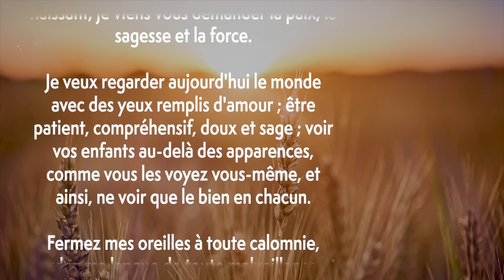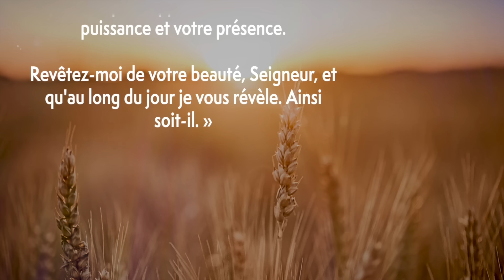Parole et Évangile du jour | Mercredi 4 octobre • St François d’Assise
PREMIÈRE LECTURE
« Si tel est le bon plaisir du roi, laisse-moi aller dans la ville où sont enterrés mes pères, et je la rebâtirai. » (Ne 2, 1-8)
Lecture du livre de Néhémie

Moi, Néhémie, j’étais alors échanson du roi.
    La vingtième année du règne d’Artaxerxès, au mois de Nissane,
je présentai le vin et l’offris au roi.
Je n’avais jamais montré de tristesse devant lui,
    mais ce jour-là, le roi me dit :
« Pourquoi ce visage triste ?
Tu n’es pourtant pas malade !
Tu as donc du chagrin ? »
Rempli de crainte, je répondis :
    « Que le roi vive toujours !
Comment n’aurais-je pas l’air triste,
quand la ville où sont enterrés mes pères a été dévastée,
et ses portes, dévorées par le feu ? »
    Le roi me dit alors :
« Que veux-tu donc me demander ? »
Je fis une prière au Dieu du ciel, et je répondis au roi :
    « Si tel est le bon plaisir du roi,
et si tu es satisfait de ton serviteur,
laisse-moi aller en Juda,
dans la ville où sont enterrés mes pères,
et je la rebâtirai. »
    Le roi, qui avait la reine à côté de lui, me demanda :
« Combien de temps durera ton voyage ?
Quand reviendras-tu ? »
Je lui indiquai une date qu’il approuva,
et il m’autorisa à partir.
    Je dis encore :
qu’on me donne des lettres pour les gouverneurs
de la province qui est à l’ouest de l’Euphrate,
afin qu’ils facilitent mon passage jusqu’en Juda ;
    et aussi une lettre pour Asaph, l’inspecteur des forêts royales,
afin qu’il me fournisse du bois de charpente
pour les portes de la citadelle qui protégera la maison de Dieu,
le rempart de la ville, et la maison où je vais m’installer. »
Le roi me l’accorda,
car la main bienfaisante de mon Dieu était sur moi.

PSAUME
(Ps 136 (137), 1-2, 3, 4-5, 6)
R/ Que ma langue s’attache à mon palais
si je perds ton souvenir ! (cf. Ps 136, 6a)

Au bord des fleuves de Babylone
     nous étions assis et nous pleurions,
nous souvenant de Sion ;
aux saules des alentours
nous avions pendu nos harpes.

C’est là que nos vainqueurs
     nous demandèrent des chansons,
et nos bourreaux, des airs joyeux :
« Chantez-nous, disaient-ils,
quelque chant de Sion. »

Comment chanterions-nous
     un chant du Seigneur
sur une terre étrangère ?
Si je t’oublie, Jérusalem,
que ma main droite m’oublie !

Je veux que ma langue
     s’attache à mon palais
si je perds ton souvenir,
si je n’élève Jérusalem,
au sommet de ma joie.

ÉVANGILE
« Je te suivrai partout où tu iras » (Lc 9, 57-62)
Alléluia. Alléluia.
J’ai tout perdu ; je considère tout comme des ordures,
afin de gagner un seul avantage, le Christ
et, en lui, d’être reconnu juste.
Alléluia. (Ph 3, 8-9)

    en cours de route, un homme dit à Jésus :
« Je te suivrai partout où tu iras. »
    Jésus lui déclara :
« Les renards ont des terriers,
les oiseaux du ciel ont des nids ;
mais le Fils de l’homme
n’a pas d’endroit où reposer la tête. »

    Il dit à un autre :
« Suis-moi. »
    L’homme répondit :
« Seigneur, permets-moi d’aller d’abord enterrer mon père. »
    Mais Jésus répliqua :
« Laisse les morts enterrer leurs morts.
Toi, pars, et annonce le règne de Dieu. »

    Un autre encore lui dit :
« Je te suivrai, Seigneur ;
mais laisse-moi d’abord faire mes adieux
aux gens de ma maison. »
    Jésus lui répondit :
« Quiconque met la main à la charrue,
puis regarde en arrière,
n’est pas fait pour le royaume de Dieu. »